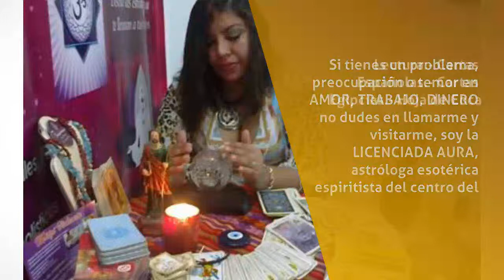Tarot en Lima - MITZI VIDENTE INTERNACIONAL - InfoIsInfo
MITZI VIDENTE INTERNACIONAL, Tarot en Lima. Más Información

VIDENTE NATURAL 32ANOS DE EXPERIENCIA ME AVALAN Tarot donde aclaro tus temores y dudas. En mis consultas de Videncia y Tarot intento unir lo espiritual que me da mi Don con el sentido común que la vida me ah enseñado, para de esta manera poder ayudarte a que encuentres tu camino. Lo más importante como persona, vidente y tarotista es el poder ayudarte y mejorar las situaciones dudosas que se te presenten.¿Quieres saber sobre el amor? ¿Buscas respuestas sobre amistades? ¿Te han traicionado? Sean las dudas que sean te dare respuestas claras y precisas. Si tienes un problema, preocupación o temor en AMOR, TRABAJO, DINERO no dudes en llamarme y visitarme, soy la LICENCIADA AURA, astróloga esotérica espiritista del centro del Perú.

Lectura:- Cartas Españolas.- Cartas Egipcias.- Hoja de Coca.

Limpieza:- Baño de florecimiento.- Limpia de hogares, vehiculos, talleres, oficinas, tiendas, negocios, empresas.- Cura susto y mal de ojo en niños.

Amarres- Amarres con fotos, prendas, cabello, nombre completo.- LLamadas Espirituales.

Para Aclarar tus dudas sobre el precio y separar tu cita puedes llamar a los siguientes numeros:

Cel.: 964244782 Llamada internacional: (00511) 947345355 WHATS APP

LECTURA DE CARTAS TAROT VIDENTE LIMA-PERU

TAROTISTA PROFESIONAL TERAPEUTA HOLISTICO

BISUTERIA HOLISTICA,JOYERIA HOLISTICA,PRODUCTOSESOTERICOS EN GENERALOfrezco diversos productos esotéricos como: esencias y aceites para la atracción y misticos, variedad de inciensos y porta inciensos, velas aromáticas, velones, velas led, velas de pareja, velas para rituales, toda clase de amuletos para la fortuna, amuletos contra la envidia, amuletos para que los negocios, amuletos para la protección, talismanes, cuarzos, dioses y arcangeles para la protección, abundancia y fortuna, etc, Para mayor información puedes WHATSAPP 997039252
Nos encontramos en  JR.RICARDO AICARDI 261 ALT. 40 DE BENAVIDES EN SURCOtoda venta previa cita
NAMSTE

Sanación Angélica es una técnica de curación dictada en amor por el Ángel de la Sanación Angélica.La Sanación Angélica es un tipo de limpieza espiritual en la que se invoca a los planos divinos de nuestro amado Padre Madre Dios para sanar y curar las aparentes heridas del alma producidas por el odio, cólera, rencor, resentimiento y el no perdonar.Por eso durante esta sanación se labora con La Ley del perdón para poder liberarnos de la energía que hemos mezclado con los seres humanos desde el inicio de nuestras vidas y poder lograr la libertad de nuestro ser Crístico y por consiguiente la curación total a nuestras aparentes enfermedades, bloqueos mentales y carencias en todos los aspectos de nuestras vidas que impiden lograr nuestros objetivos de merecer felicidad, paz, amor, armonía y opulencia ilimitada en todo lo que anhelamos y nos merecemos como hijos directos de nuestro Amado Padre Madre Dios y esto significa laborar con los planos sutiles de existencia.A través d